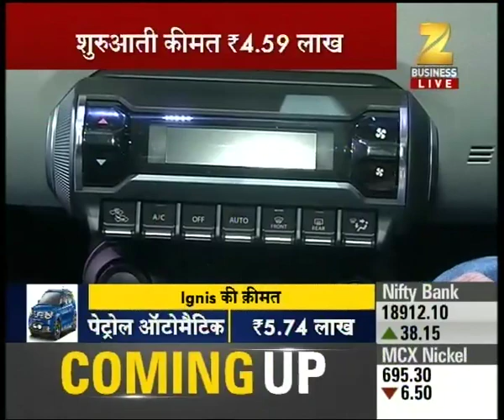Maruti Nexa launches Ignis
Maruti Nexa launches Ignis. Watch the full segment for more details.